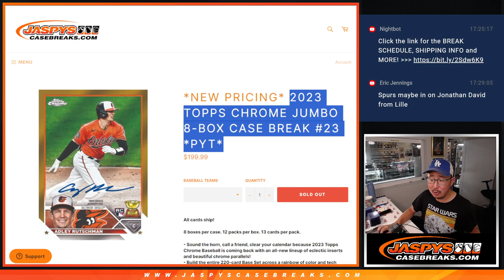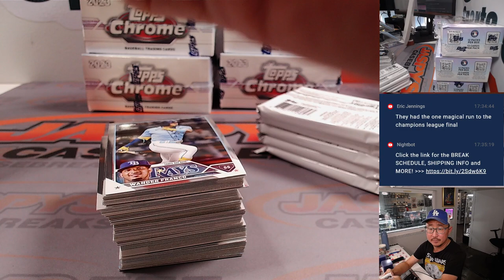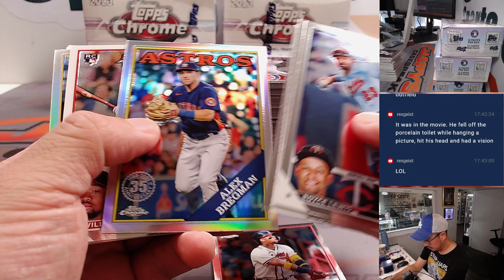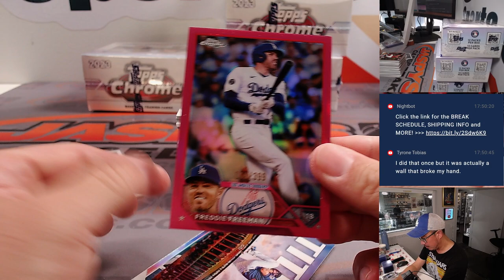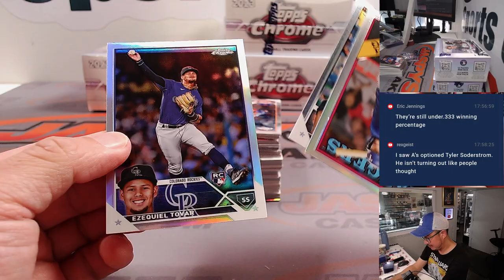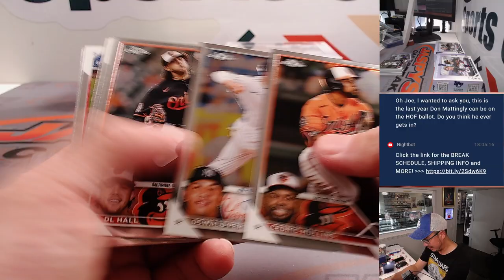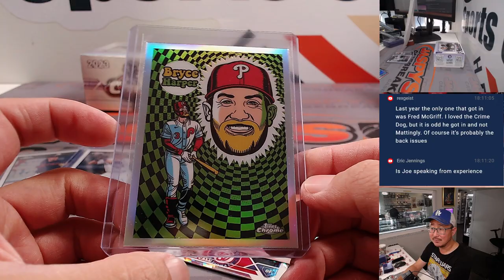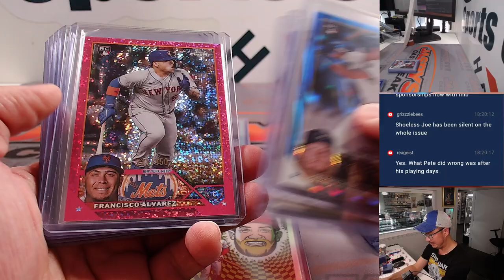Tu, 08.22.23 -- 2023 TOPPS CHROME JUMBO 8-BOX CASE BREAK #23 *PYT*